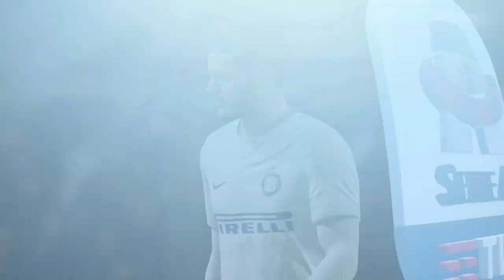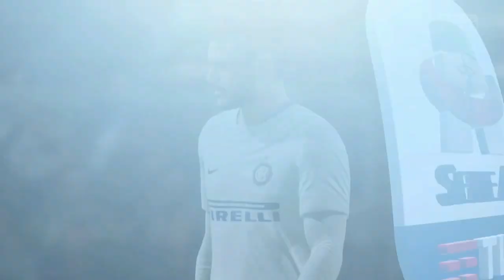FIFA 19 - CARRIERA ALLENATORE FIORENTINA - Corsa per l'Europa - 2#12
Videogame - IT 2019 - FIFA 19 - Seconda stagione carriera allenatore Fiorentina nelle varie competizioni.

►Serie A 24° Giornata: SPAL - FIORENTINA
►Serie A 25° Giornata: FIORENTINA - INTER
►Serie A 26° Giornata: ATALANTA - FIORENTINA